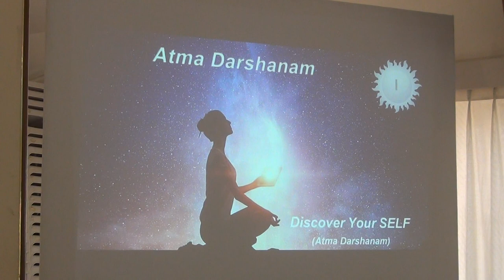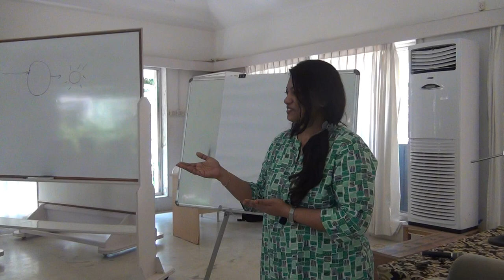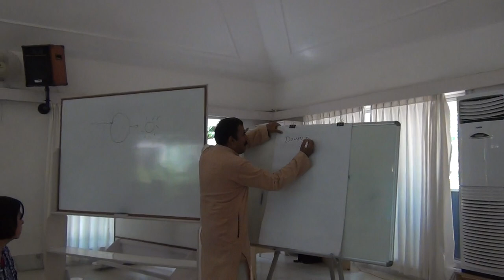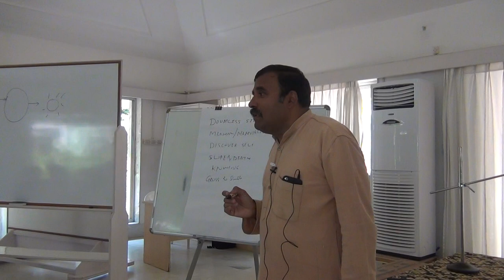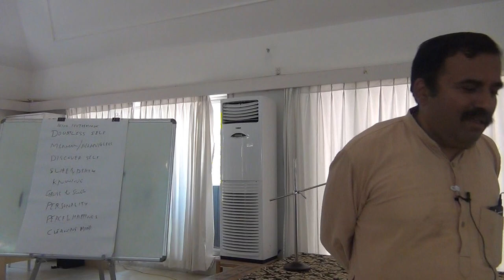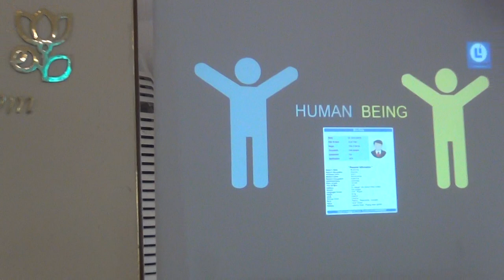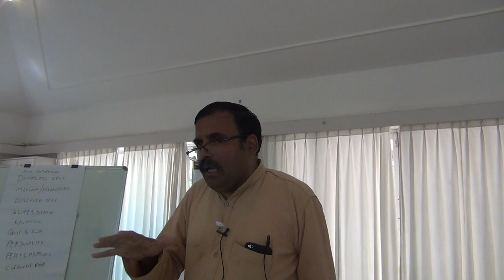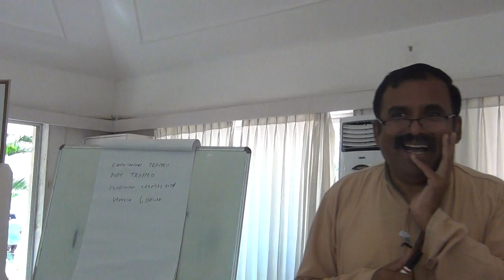AtmadarshanaWorkshop@SAW_Talk2_Eng_23Mar2019